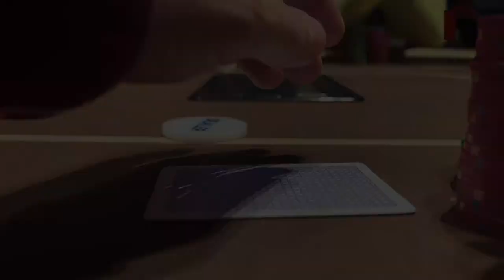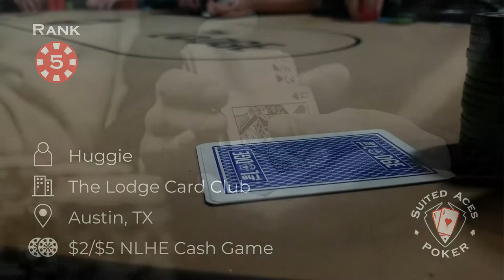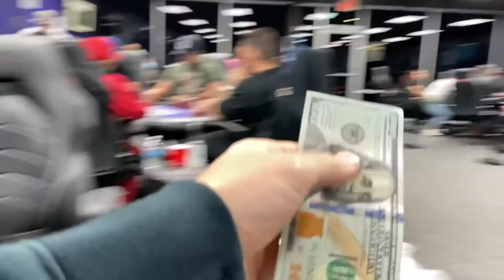Excellent Questions, Excellent Reads, and a 7 Minute Tank – Top 10 Poker Vlog Hands of Week 5/2022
TIMESTAMPS:

0:00 Intro

0:24 Hand 10
Brantzen
The Lodge Card Club, Austin, TX

1:56 Hand 9
Andrew Neeme

6:27 Hand 8
Todd Swardenski
Horseshoe Indianapolis, Shelbyville, IN

8:17 Hand 7
Rob Rickermann
Aria, Las Vegas, NV

10:21 Hand 6
Johnnie Vibes

11:52 Hand 5
Huggie

12:57 Hand 4
Wolfgang Poker
House of Kings Card Club, El Paso, TX

14:43 Hand 3
Next Gen (Frankie)
Texas Card House, Dallas, TX

17:15 Hand 2
Close2Broke
Seminole Hard Rock Hotel & Casino, Hollywood, FL

20:38 Hand 1
Rampage
Hilton, Aruba

22:48 Outro